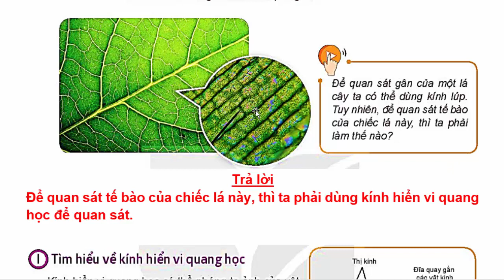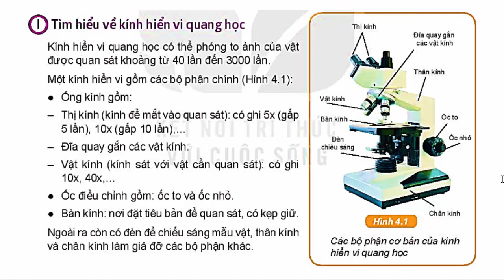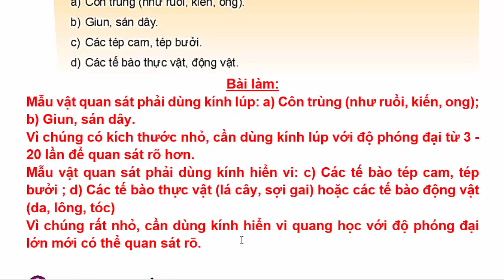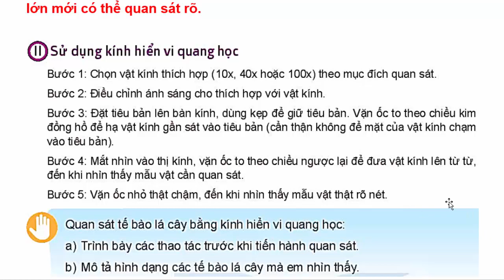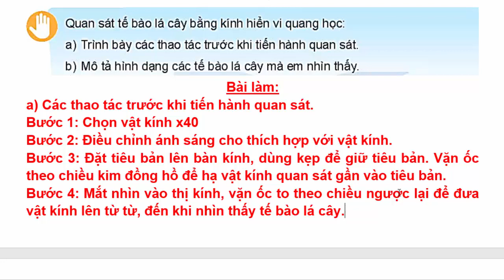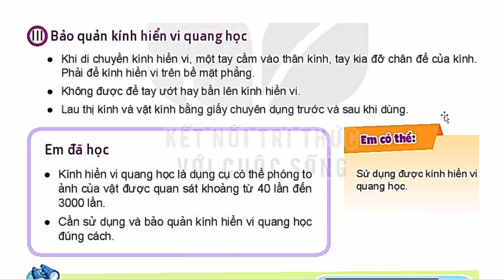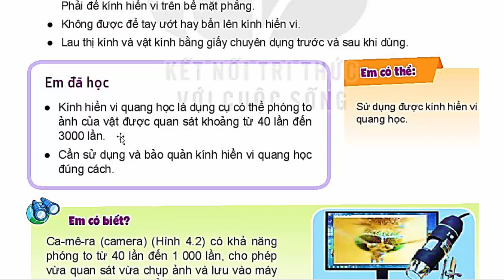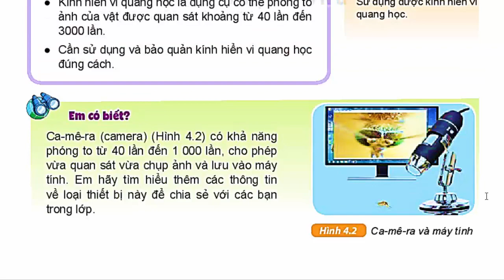Khoa Học Tự Nhiên 6 Bài 4 | Sử Dụng Kính Hiển Vi Quang Học | Trang 15 – 16 | Sách Kết Nối Tri Thức